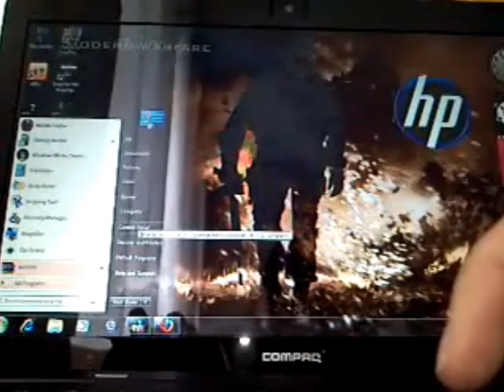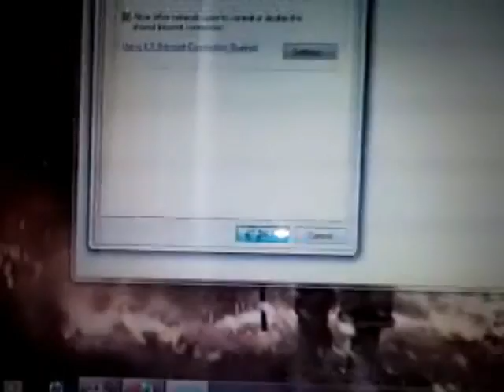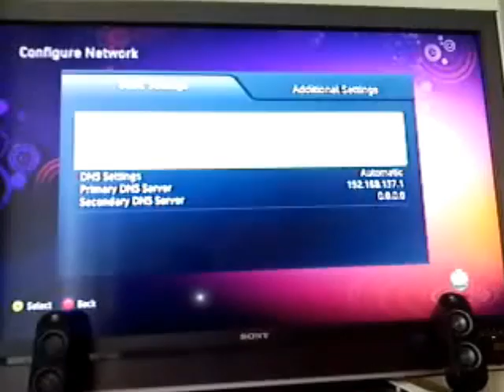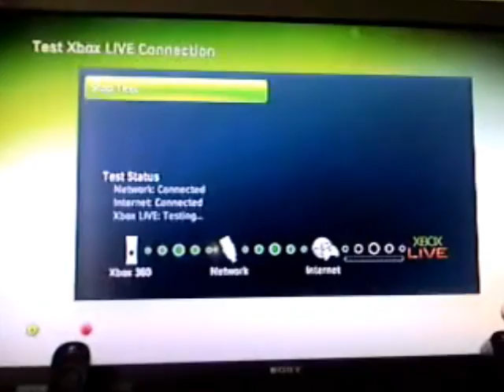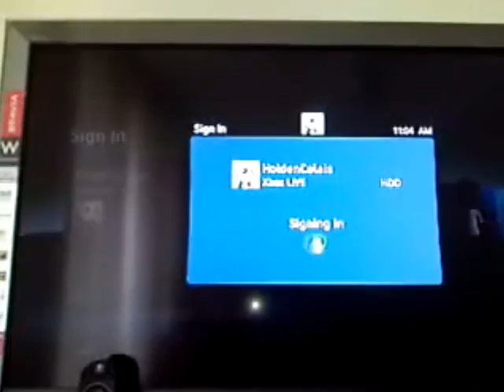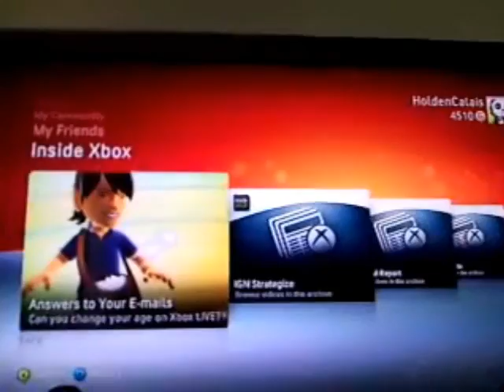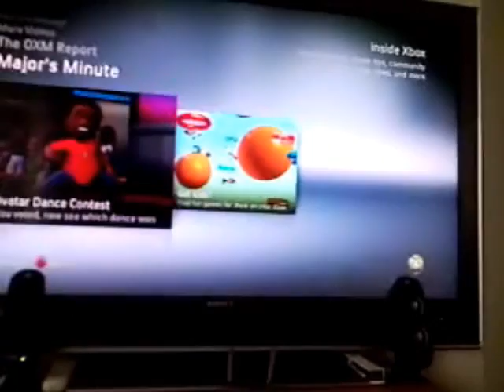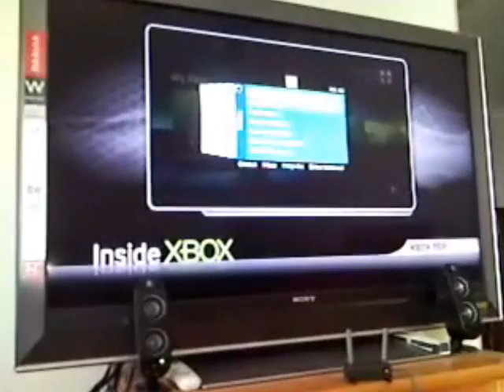How to Connect your Xbox 360 to Live with a Laptop(Windows 7)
today i'm going to show you how to Connect your xbox to Xbox live by a Labtop with wireless on Windows 7.Why Waste $100 or $149 on a Xbox 360 Wireless Adaptor when you could use a Labtop i just bought the wireless adaptor Cause i didn't have a Wireless Laptop back then just got the laptop on the 4th of july 2010.

Things you need to do this
1.Laptop with any type of wireless b/g/n
2.a Ethernet Cable any length that you prefer to use
3.Wireless Internet
4.Xbox 360